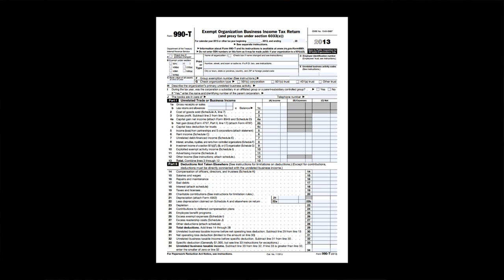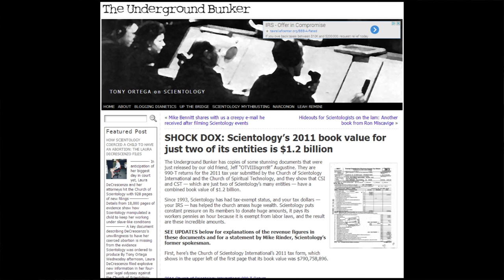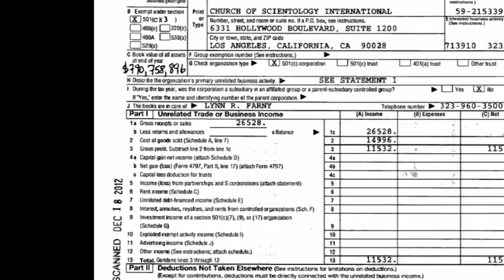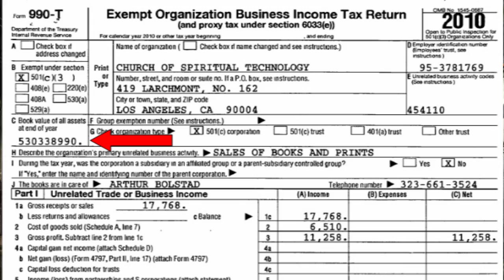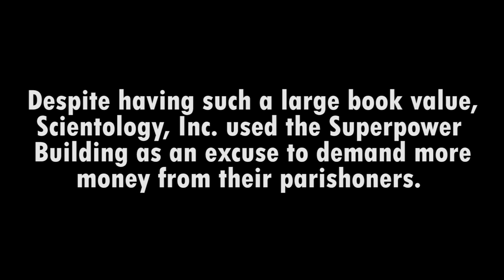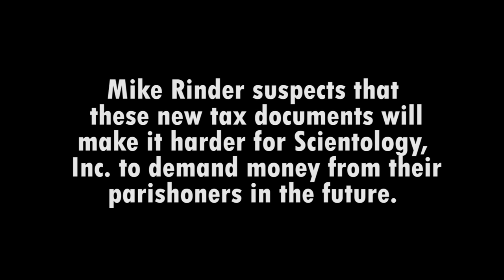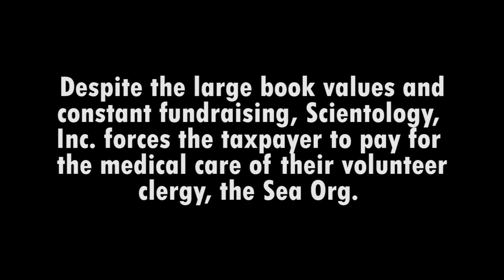Scientology, its wealth and assets and its TAX documents ~~ Truth revealed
This video discusses  the recently revealed Church of Scientology 990-T's. (*Tax documents) In essence, the Church is wealthy and has no financial emergency. The Church's endless fundraising will never stop because the very structure of the Church of Scientology is based on the greedy grab for money each and every week. Stats are due at 2:00 PM on Thursday and the money had better be there or else! The Church of Scientology is all about the endless accumulation of money for its own sake. How is this endless fundraising in any way in the public interest?